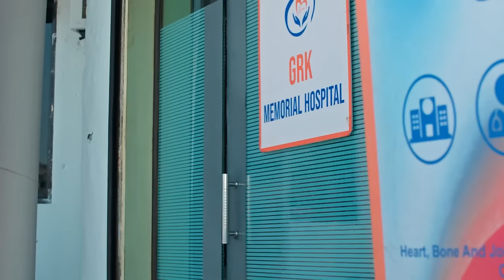Shiv को मारने की योजना! - Pyaar Ka Pehla Adhyaya Shiv Shakti - Full Ep 252 - 17 March 2024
Shiv को मारने की योजना! - Pyaar Ka Pehla Adhyaya Shiv Shakti - Latest Full Ep 252 - 17 March 2024

Rimjhim and Padma drag Shakti and Gayatri out of the hospital. Keertan runs into Shakti, who suggests Gayatri and Manorama a plan. Meanwhile, Mandira tells Padma a plan to kill an unconscious Shiv.

Show Name : Pyaar Ka Pehla Adhyaya Shiv Shakti
Producer/Star Cast : Nikki Sharma,Arjun Bijlani,
Episode No : 252